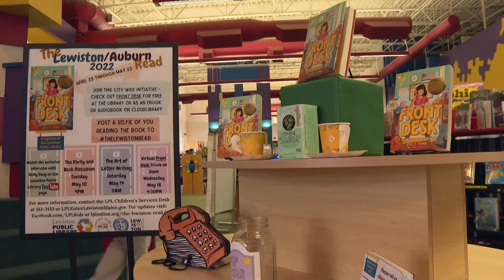Lewiston and Auburn public libraries bring the community together through reading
The Lewiston/Auburn Read is a city-wide initiative where people of the community can bond over reading a book. This year’s book is ‘Front Desk’ by Kelly Yang.